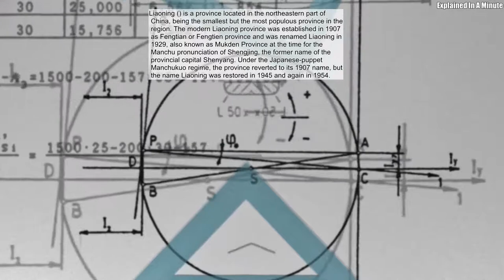Liaoning () Is A Province Located In The Northeastern Part Of China Being The Smallest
Liaoning () is a province located in the northeastern part of China, being the smallest but the most populous province in the region. The modern Liaoning province was established in 1907 as Fengtian or Fengtien province and was renamed Liaoning in 1929, also known as Mukden Province at the time for the Manchu pronunciation of Shengjing, the former name of the provincial capital Shenyang. Under the Japanese-puppet Manchukuo regime, the province reverted to its 1907 name, but the name Liaoning was restored in 1945 and again in 1954.
Source: Wikipedia